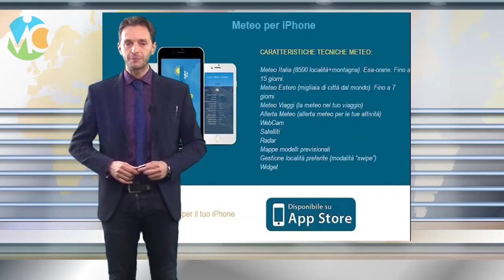Meteo Venerdì 6 ottobre 2017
Previsioni meteo in Italia per Venerdì 6 ottobre 2017